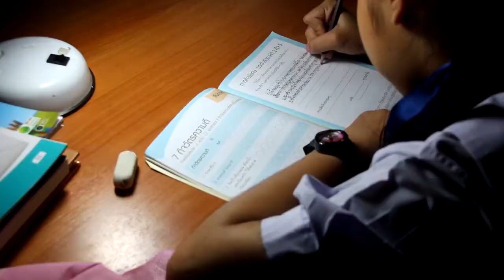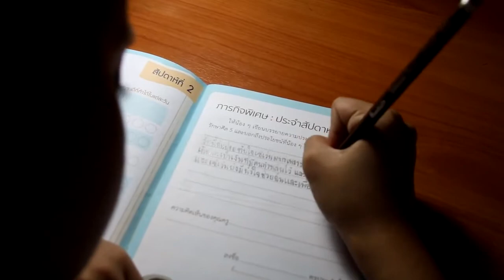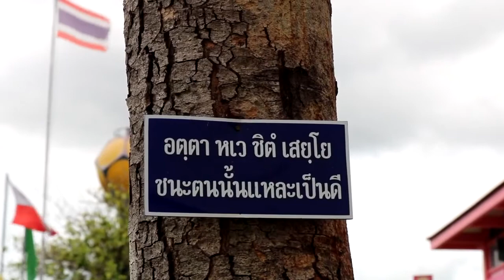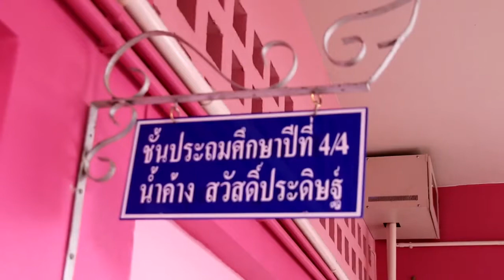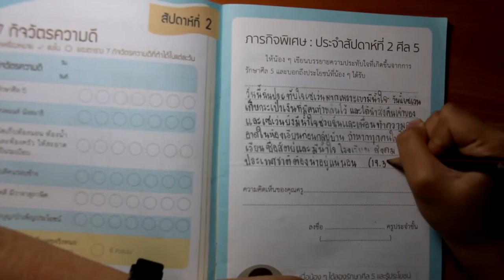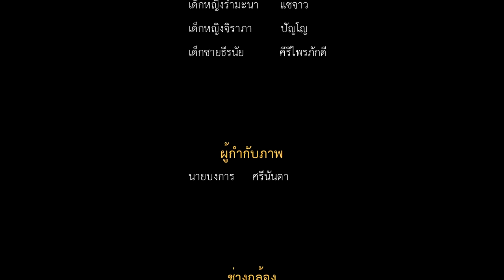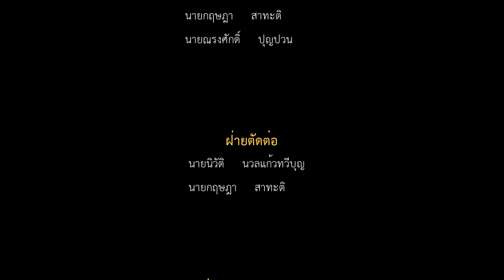reup หนังสั้น เซเว่น 7 กิจวัตรความดี โครงการโรงเรียนรักษาศีล 5